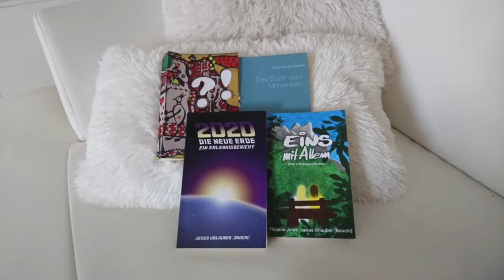Matrix, Krieg und Anderes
Einfach ein paar aktuelle Gedanken..